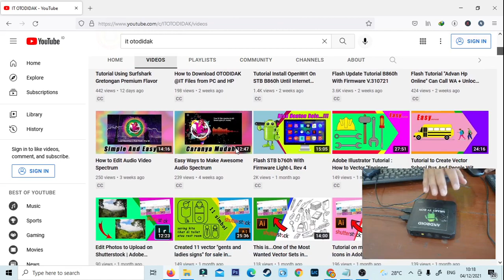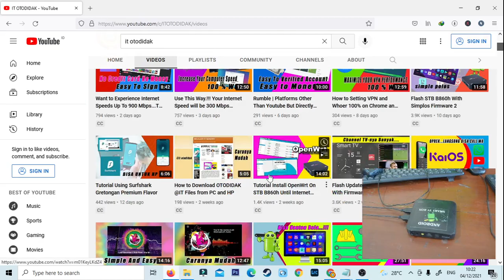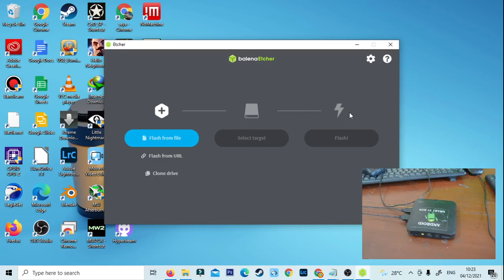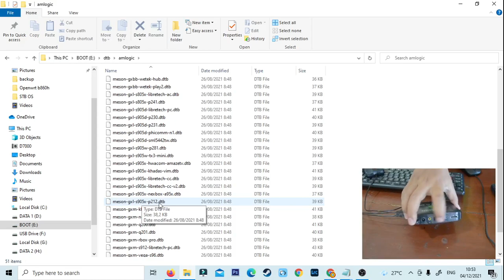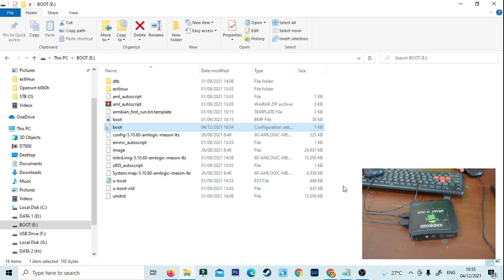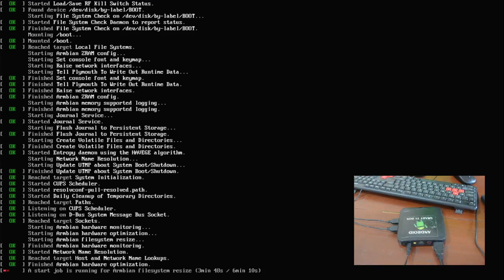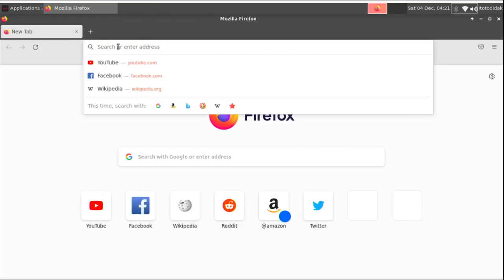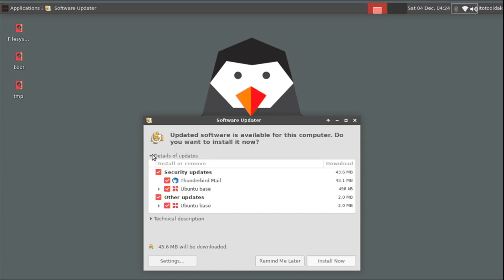Mini PC Dari STB!!! OS-nya Makin Lancar Jaya | Armbian Linux 21.08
STB Hg680p merupakan stb yang sangat populer. STB ini biasanya bekas dari indihome. Jika Punya STB hg680p, jangan biarkan barang itu hanya digunakan untuk menyetel android OS saja, gunakan juga sebagai mini PC, karena STB ini bisa diinstal dengan OS Armbian Linux. Bisa digunakan layaknya OS windows, ada software mengetik ada browser internet, bahkan STB ini sekarang sudah bisa digunakan untuk mining. Seperti apa cara instal STB hg680p dengan linux armbian. silahkan tonton video Mini PC Dari STB!!!

Kunjungi juga:
Tips cara mendapatkan uang dari internet :